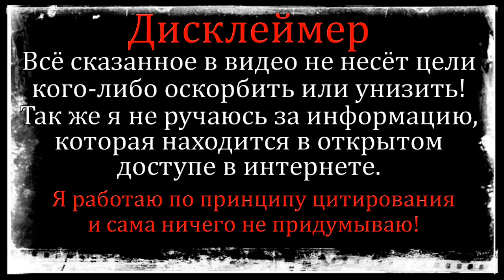Дом 2 Свежие Новости ♡ 26 октября 2019. Эфир (1.11.2019).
Полные выпуски Дом 2 вы сможете посмотреть на телеканале ТНТ: дом 2 город любви - вечерний выпуск, дневной эфир, дом 2 остров любви - ночной эфир программы и новые форматы реалити шоу "Бородина против Бузовой" и "спаси свою любовь"
А на моём канале вы ежедневно можете посмотреть дом 2 свежие новости и слухи раньше эфира за сегодня. Обсуждения эфиров и участников проекта.
Приятного вам просмотра, не забывайте следить за последними новостями дома 2 на моем канале "Глория Рай")))